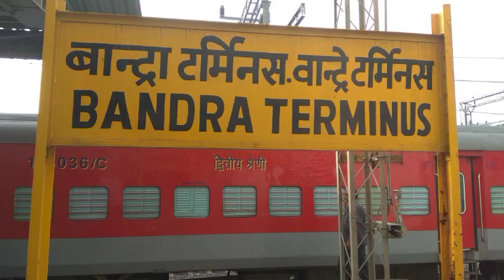अज़मेर से मुंबई ट्रेन || अमरापुर अरावली एक्सप्रेस || Ajmer To Mumbai || Daily Train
Your Querie
जयपुर अरावली एक्सप्रेस ट्रेन
ajmer to mumbai train
अजमेर से मुम्बई ट्रेन
daily ajmer to mumbai train
अजमेर तो मुंबई ट्रेन
shri ganganagar to mumbai train
जयपुर से मुम्बई ट्रेन
अजमेर तो मुंबई ट्रेन टाइम टेबल
अरावली एक्सप्रेस
jaipur to mumbai train
ahmedabad to mumbai train
mumbai to ahmedabad train
ajmer mumbai train
mumbai ajmer train
ajmer to mumbai
ajmer se mumbai train
mumbai to ajmer train
ajmer se mumbai ki train
mumbai to ajmer by train